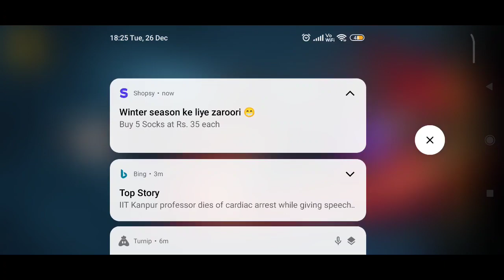1 VS 4 can we reach to Heroic